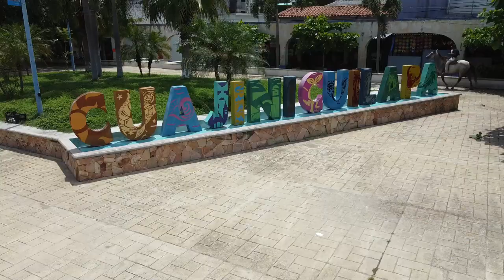Erasmo Catarino · Viva Guerrero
Lo más nuevo de Erasmo Catarino llega con esta canción llamada Viva Guerrero, que lo disfruten.